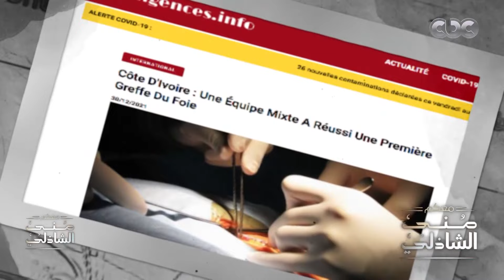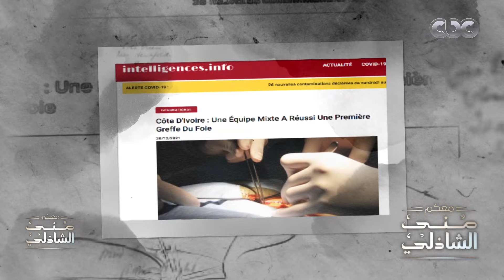الأطباء المصريين حققوا الحلم لدولة كوت ديفوار